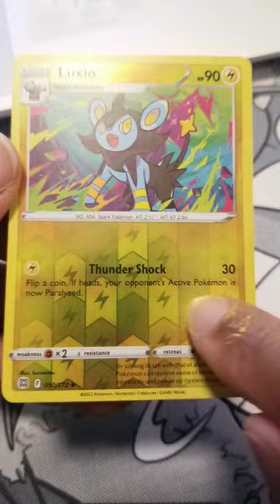The Foil Vault! Luxio (Brilliant Stars)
I Showcase Reverse Holographic Cards That Needs More Love